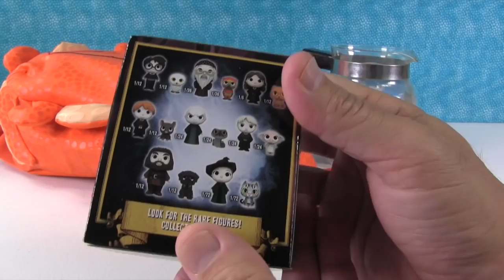Hank's Surprise Blind Bag Coffee Pot & Backpack Opening #2 | Shopkins Disney Squinkies | PSToyReview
You asked for it so Hank is back with another Surprise Blind Bag Coffee Pot & Backpack episode.  Today there are so many toys including Shopkins, Squinkies, Disney Finding Dory & Tsum Tsums.  There are also Littlest Pet Shop, My Little Pony, Num Noms & more.  What did you like the best in this video?  Leave a comment to let us know.